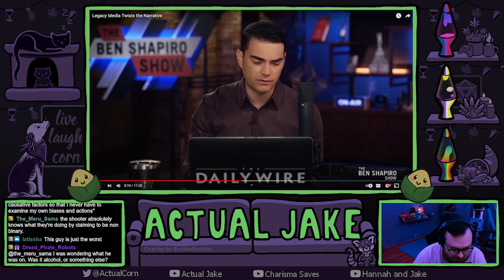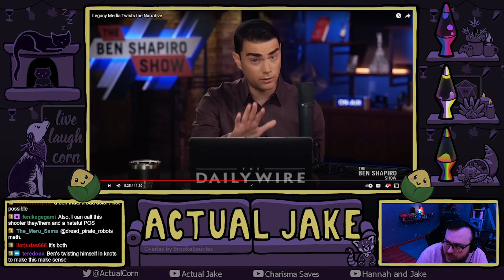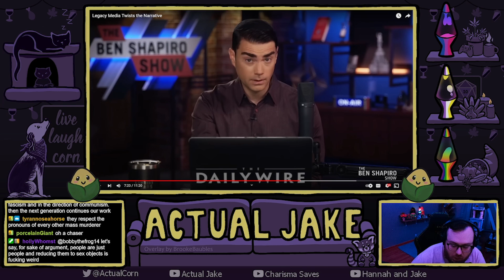Ben Shapiro Tries to Distance the Right from Club Q